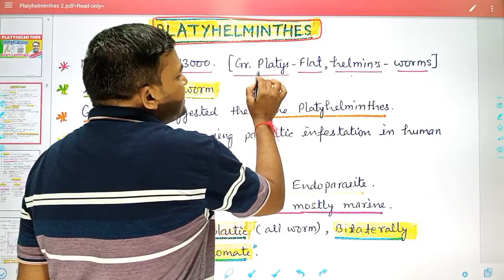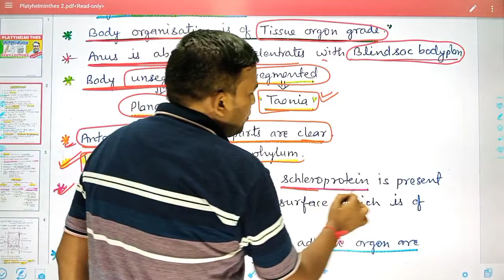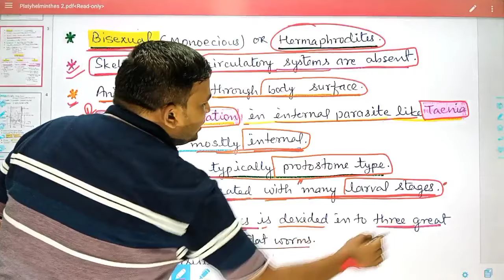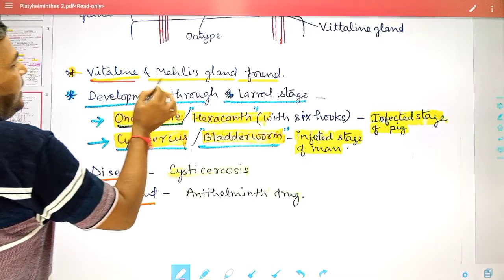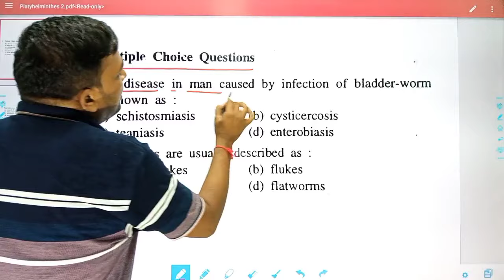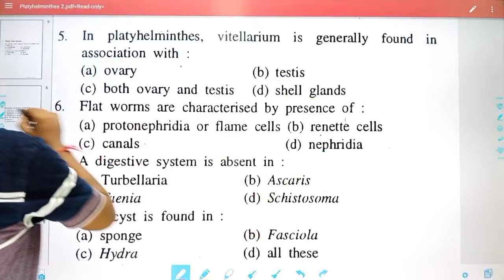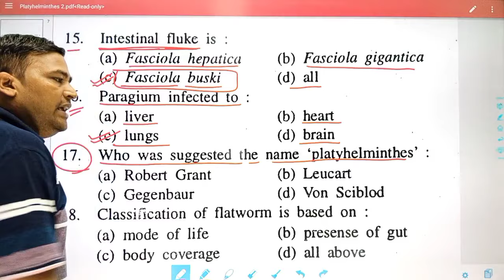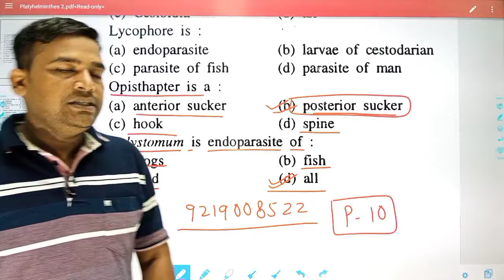Platyhelminthes | Phylum Platyhelminthes full lecture | Platyhelminthes MCQ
Phylum Platyhelminthes best lecture with practice set TGT PGT NEET BIOLOGY best online class